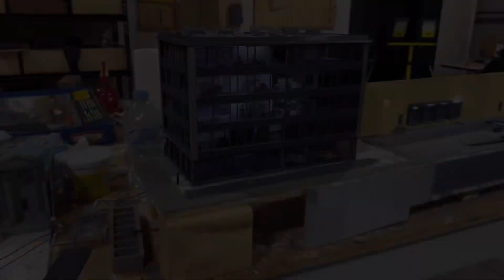3D printed office building (Finished)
Completed 3D Office Building for HO scale model railway layout..